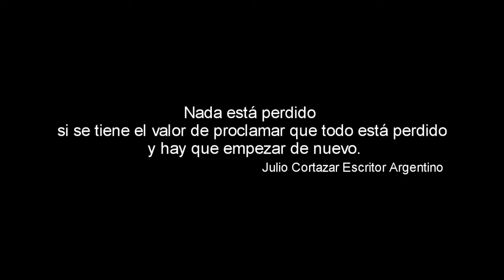Benemérito de las Américas Poza Rica Momentos Emotivos Comparsa 2013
Ante la adversidad después viene la calma